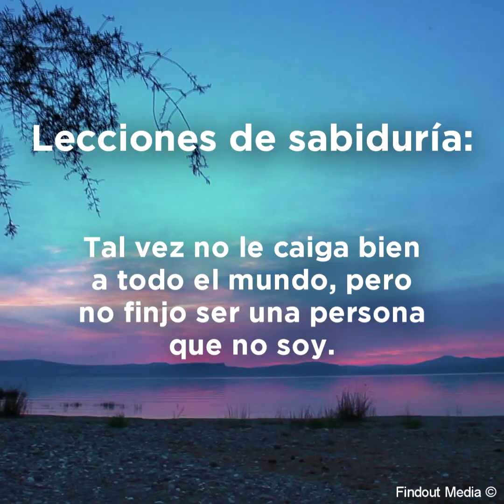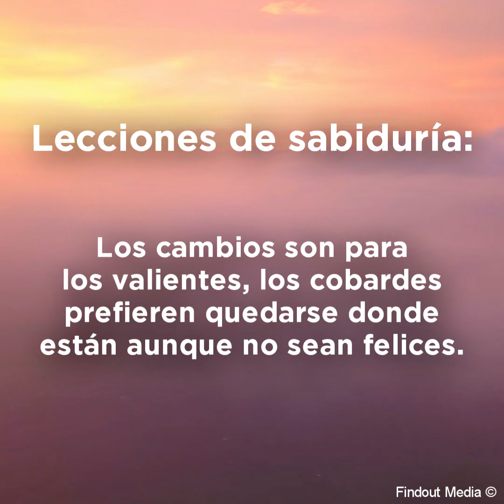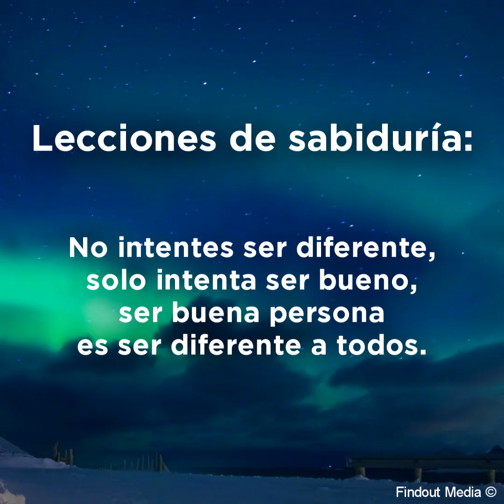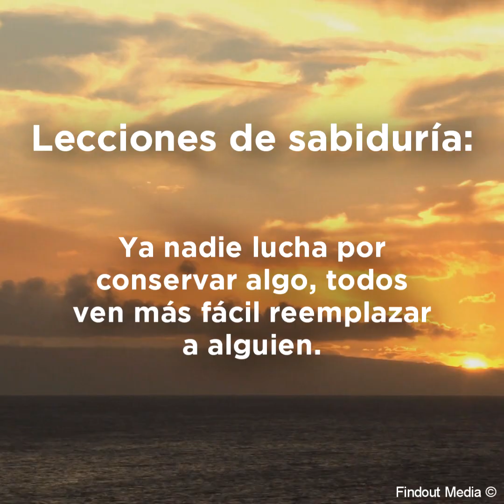Lecciones de sabiduría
Jamás tengas miedo de ser tú mismo, recuerda, ser original vale mucho más que ser una copia.